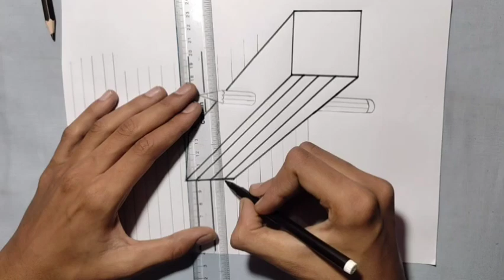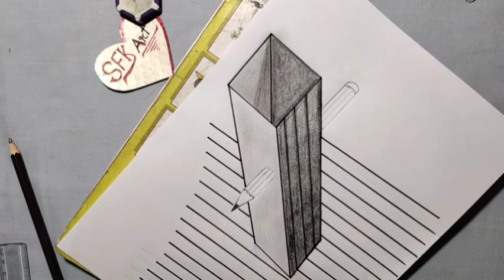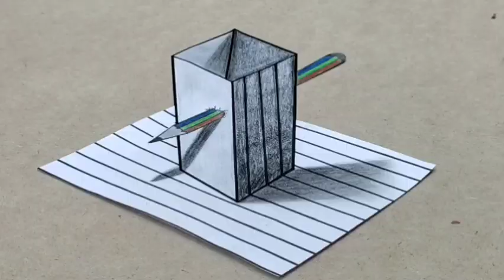Latest Pencil 3D Drawing Easy || on paper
Hello dosto main aap logo ke liye paper per aapke liye 3D drawing art mere YouTube family ke liye koshish karta hun mujhe ummid hai aapko meri video pasand aate honge agar aapko meri video pasand aaye to please mere YouTube channel ko subscribe Kare aur video ko like Kare aur mere channel ko support Kare thanks

Your query
3d
3D drawing easy
easy pencil 3d drawing
latest 3D drawing easy
latest 3D drawing art
3D art
3D ke video
easy driwing 3D
how to draw 3D art
3D trick
how to 3D trick
pencil 3D trick
new pencil 3D drawing
how to 3D pencil art
how to 3D easy
3D drawing on paper
optical illusion